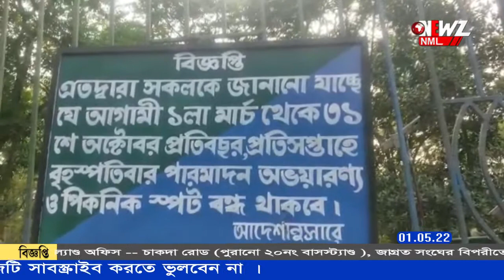নতুন সাজে সেজে উঠতে চলেছে পারমদন অভায়ারণ্য।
নতুন সাজে সেজে উঠতে চলেছে পারমদন অভায়ারণ্য। বনমন্ত্রীর উদ্যোগে বরাদ্দ ১৫ লক্ষ টাকা। কমানো হতে পারে প্রবেশ টিকিটের মূল্য। ঘুরে দাঁড়াবে এলাকার পর্যটন ব্যবসা। আশায় বুক বাঁধছেন স্থানীয়রা।